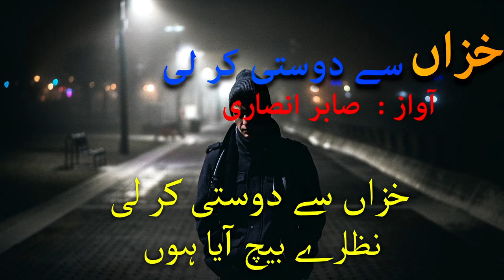Khizan Se Dosti Karli Maine | Deep Love Ghazal _ Sad love Shayri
Selection : Sabir Ansari
Label : How To Productions
Production : How To Productions Team

Urdu Ghazal
Urdu Shayari
Shero Shayari
Shayari
Sad Urdu Ghazal
Ghazal
Urdu Poetry
2 Line Poetry
UrduPoetry
Hindi Poetry
Hindi Shayari
Love Shayari
Poetry
Romantic Shayari
Sad Poetry
Sad Poetry In Urdu
Sad Shayari
Shayari
Shayari Sad
Urdu Poetry
Urdu Poets
Urdu Shayari
Mirza Ghalib
Poetry Club
Sad Song
Quotes
Inspirational Quotes
Motivational Quotes
Love Quotes
Life Quotes
Urdu Poem
Hindi Poem
Poems
Shayari love
Urdu Sad Poetry
Shayari Urdu
Urdu Poetry Sad
Poetry Love
Urdu1
Sad poetry
Urdu Point
BrokenHeartPoetry
Shayari In Hindi
Hindi Shayari
Urdu Shayari
Urdu Shayari Love
4 Line Urdu Poetry
Romantic Poetry
Urdu Poetry
Bewafa Poetry
Bewafa Shayari